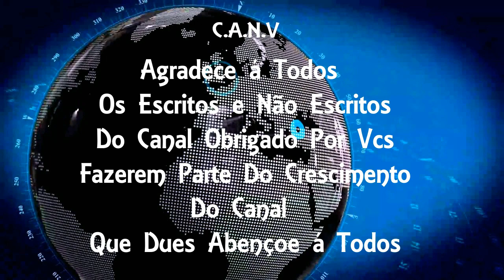PF cumpre no Rio mandados contra suspeitos de fraude contra a Caixa